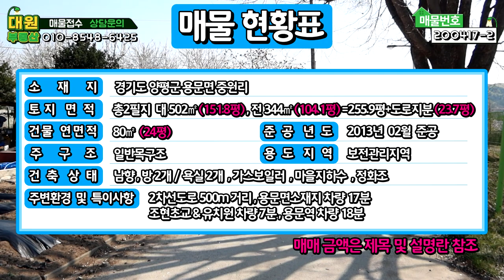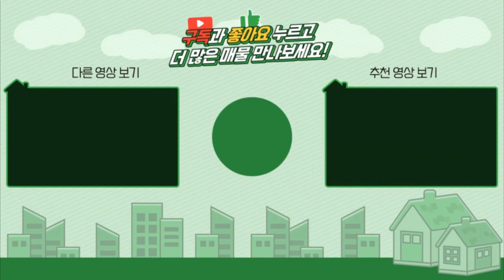양평전원주택 / 매매3억7천 / 용문3억대 평탄지 토지255평 넓은텃밭 부모님 모시고 살기 좋은집 / 양평급매물 / 대원부동산 200417-2